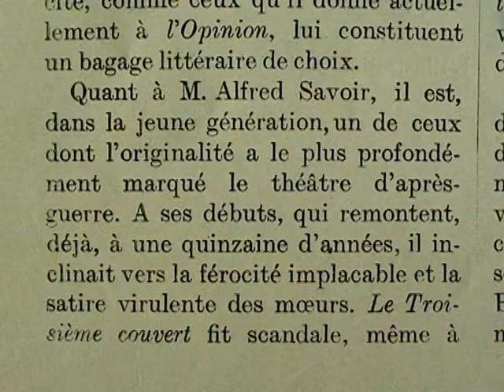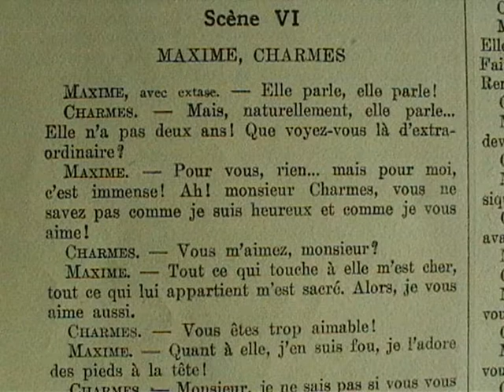" Ce que femme veut " E.Rey-Alfred Savoir(1924)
créée en 1924, pièce en 3 actes, au théâtre des Mathurins. Comme il arrive toujours quand des collaborateurs s'unissent pour la première fois, on a voulu connaître quelle fut, dans l'oeuvre commune, la part de chacun. C'est un jeu souvent illusoire. "Ce que femme veut..."a, néanmoins, une histoire assez piquante. Le point de départ en fut apporté par M.Etienne Rey à M. Alfred Savoir. Ce point de départ, c'était...le scénario du troisièeme acte. Les deux amis travaillèrent ensemble à le développer, échafaudant des péripéties ultérieures qui ne satisfaisaient guère. Mais par une curieuse anomalie, ils découvraient sans effort ce qu'on pourrait appeler un développement à rebours.Bientôt le deuxième acte était né. En cherchant encore, l'idée leur vint d'une sorte de prologue... La pièce était faite. Est-il surprenant, après cela, qu'elle nous charme avant out par sa fantaisie ?.
On a ri follement durant ces 3 acte fort divertissants de MM. Etienne Rey et Alfred Savoir, et ce rire, toujours de qualité, fut provoqué par de véritables situations de comédie plutôt que de vaudeville. Je ne vous affirmerai pas que les caractères soient d'un  modèle très courant, mais les effets qu'ils en tirent  sont si cocasses que nous aurions mauvaise grâce à marchander notre plaisir."G de Pawlowski-Le journal)